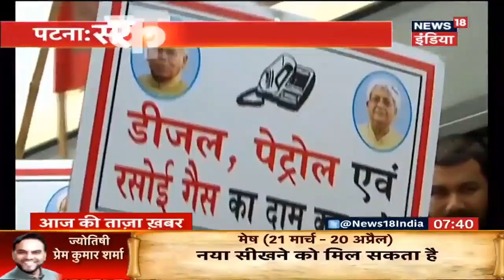पटना: Upendra Kushwaha भोज में नहीं गए | Aaj Ki Taaza Khabar | News18 India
In another setback for the National Democratic Alliance (NDA), Union minister Upendra Kushwaha — also president of NDA ally Rashtriya Lok Samta Party (RLSP) — has skipped an NDA dinner in Bihar.

According to CNN-News18, RLSP is miffed with Nitish Kumar's growing influence in NDA in Bihar. The party had secured 2.6 percent vote share in Bihar.